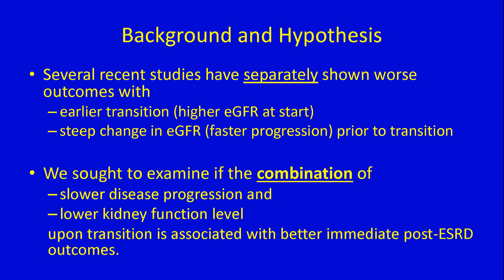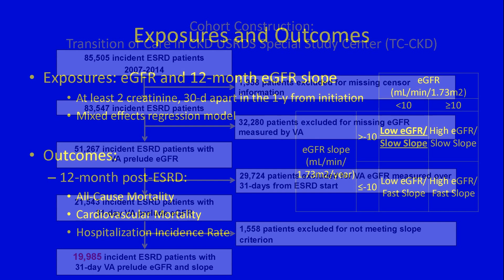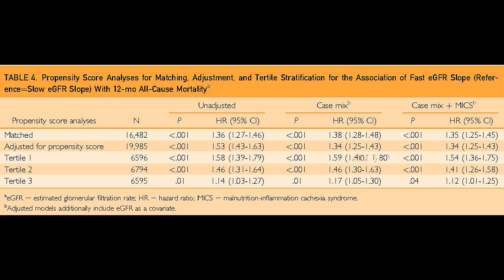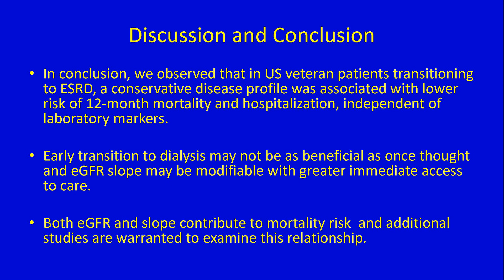Rate of Decline, Mortality, & Hospitalizations After Dialysis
Dr. Elani Streja, an Assistant Professor of Medicine and Public Health at the University of California in Irvine, reviews results of her article appearing in the August 2018 issue of Mayo Clinic Proceedings, where she compared outcomes between pre-and post-dialysis patients and a matched cohort. The results gave evidence that early transition to dialysis may not be as beneficial as previously thought.